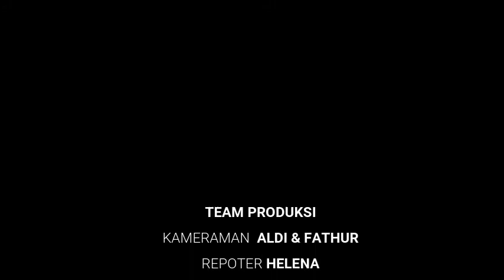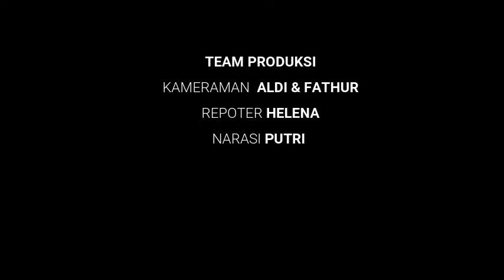JURNALISTIK SMPN 11 ARSEL EDISI PASKI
EDISI PERDANA